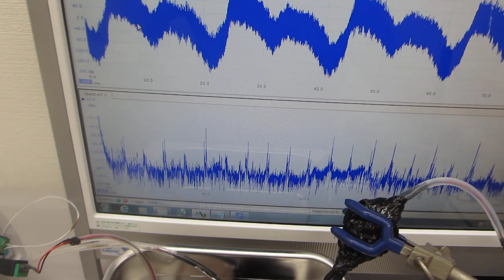メガヘルツ超音波により表面改質（応力緩和・均一化）した、ステンレス容器による超音波実験（超音波システム研究所）